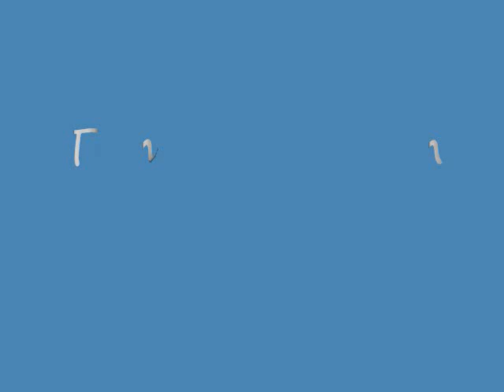Tommy lynch.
Photo credits:Richard Copier